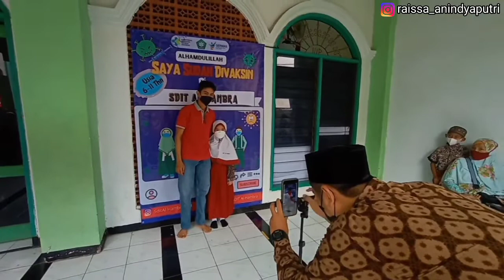DEG-DEG AN JUGA VAKSIN PERTAMA | SALAM SEHAT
Hai Guys,

Ketemu lagi di channel youtube Raissa Anindya Putri, di video aku lagi ini adalah vaksin pertamaku. Vaksin dilakukan di sekolah dan vaksinnya Sinovac. Bismillah, semoga kita semua selalu sehat yaa.. Aamiin..